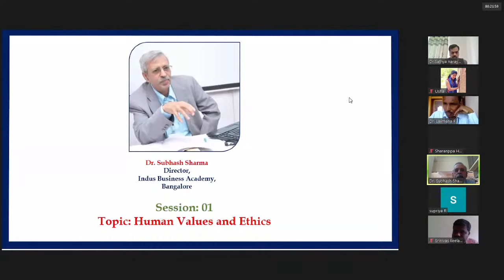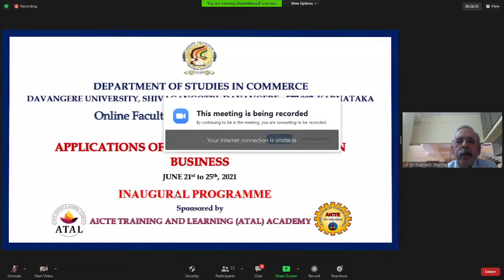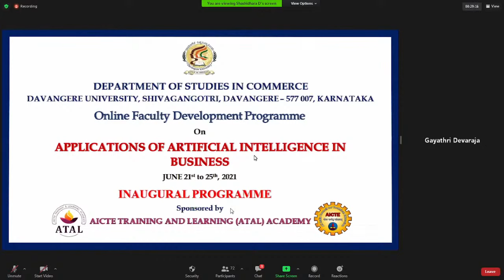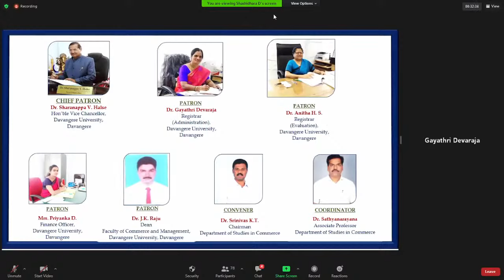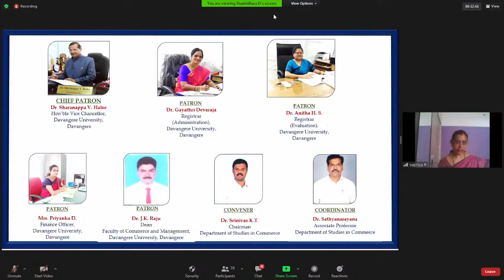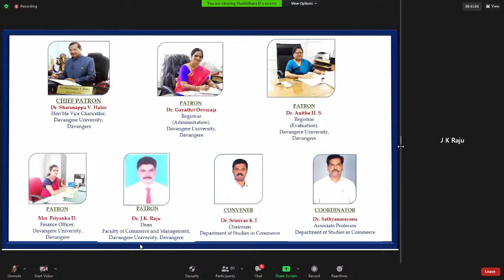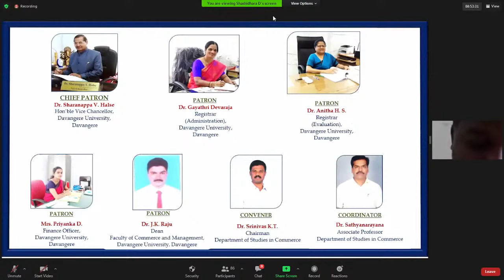Inauguration Programme: FDP on APPLICATIONS OF ARTIFICIAL INTELLIGENCE IN BUSINESS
Inauguration Programme

DAVANGERE  UNIVERSITY
SHIVAGANGOTRI, DAVANGERE – 577 007, KARNATAKA
Department of Studies in Commerce
AICTE TRAINING AND LEARNING (ATAL) ACADEMY
Organizing
Online Faculty Development Programme
On
APPLICATIONS OF ARTIFICIAL INTELLIGENCE IN BUSINESS
JUNE 21st to 25th,  2021